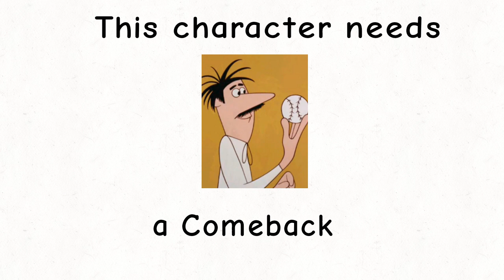Clyde needs to return for ALVINNN!!! and the Chipmunks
FlipaClip - Clyde needs to return for ALVINNN!!! and the Chipmunks

draw up a design for Clyde crashup